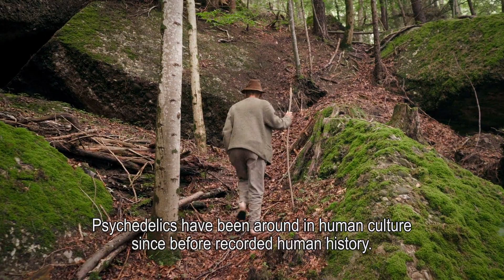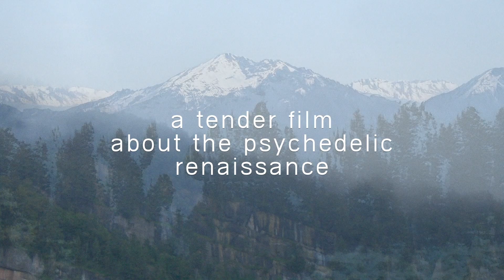Psychodeliczny klasztor (Descending the Mountain) - trailer | 19. Millennium Docs Against Gravity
Zwiastun filmu prezentowanego w ramach 19. Festiwalu Millennium Docs Against Gravity. W tym roku festiwal odbywa się w formule hybrydowej. Od 13-22 maja odbędzie się część kinowa w ośmiu polskich miastach - Warszawie, Wrocławiu, Gdyni, Poznaniu, Katowicach, Bydgoszczy, Łodzi i Lublinie. Następnie od 24 maja do 5 czerwca potrwa część online festiwalu, podczas której zostanie zaprezentowana część filmów z tegorocznego programu oraz odbędą się niezwykle ważne debaty i spotkania z wyjątkowymi gośćmi.

Psychodeliczny klasztor
(Descending the Mountain)
Szwajcaria, Niderlandy / Switzerland,  The Netherlands 2021, 78 min
Reżyseria / Directed by: Maartje Nevejan

Wybrane festiwale i nagrody / Selected festivals and awards: 2021 – IDFA Amsterdam / IDFA Amsterdam

Podróż eksplorująca temat mistycznych objawień doświadczanych przez medytację i psylocybinę. Aby zrozumieć, w jaki sposób psychodeliki ujawniają naturę ludzkiej świadomości, psychiatra Franz Vollenweider i mistrz zen Vanja Palmers przeprowadzili na medytujących mnichach zen szczególny eksperyment, opisany w magazynie „Nature” w 2020 roku. Na majestatycznej szwajcarskiej górze Rigi połowie z nich podano psylocybinę, a połowie placebo, aby sprawdzić, co się stanie, gdy podamy psychodeliki doświadczonym mnichom, którzy nigdy wcześniej ich nie stosowali. Celem było zbadanie natury ludzkiej świadomości. Okazało się, że środki halucynogenne – jeśli podchodzi się do nich z rozwagą – mogą wywołać prawdziwie głębokie, mistyczne doznania. Film łączy sztukę wizualną, duchowe zaangażowanie i naukowe badania. Dzięki wykorzystaniu animacji, sztucznej inteligencji, efektów dźwiękowych i wizualnych udaje się odtworzyć psychodeliczne doświadczenie jedności z naturą. Widzimy, w jaki sposób halucynogeny mogą zrewolucjonizować współczesną psychiatrię i wzmocnić naszą więź ze światem.

“Descending the Mountain” is a mesmerising testimony of inner climate change that shows us how psychedelics could create a revolution in improving mental health and strengthen our connection with our environment.